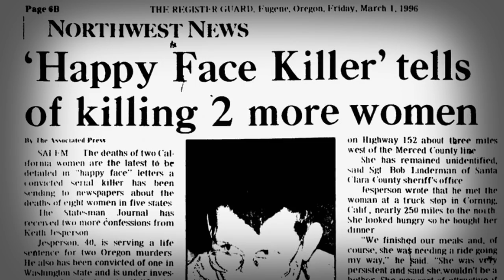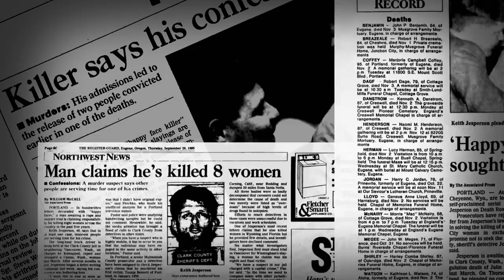The Happy Face Killer Confession - Monster in My Family (Season 1 Flashback) | LMN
Keith Jesperson, also known as the Happy Face Killer, confesses to his 5-year killing spree and his family struggles to understand the truth of what he has done in this scene from Season 1, Episode 1, "Happy Face Killer: Keith Hunter Jesperson."

"Monster in My Family," a riveting new non-fiction series that delves into the world of infamous serial killers as the family members of the killers come out of the shadows to reach out to the families of the victims.